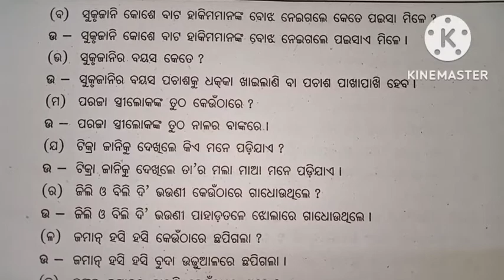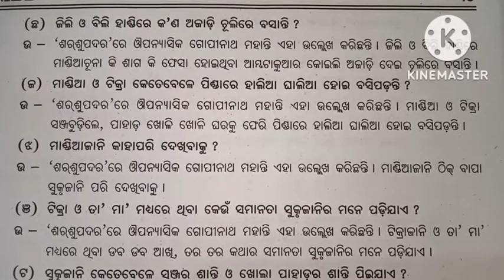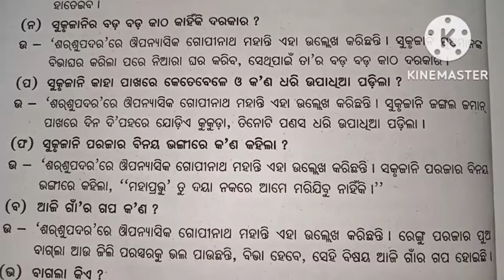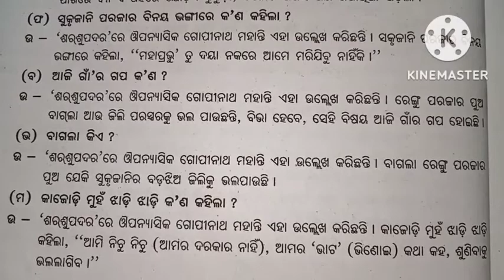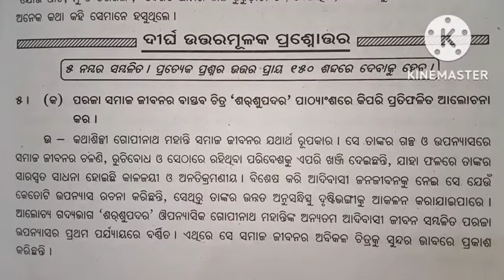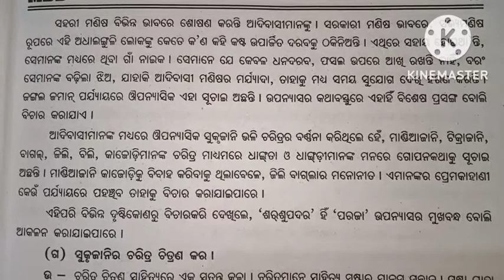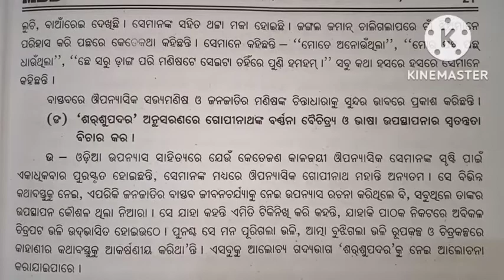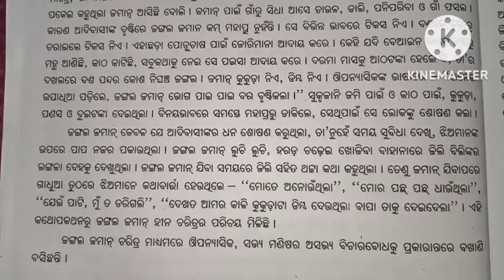ଶରଶୁପଦର ପ୍ରଶ୍ନ ଉତ୍ତର ll sarasupadara odia story question answer ll +2 first year mil chapter 1 ll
#+2 first year mil chapter 1 question answer
sarasupadara question answer
ଶରଶୁପଦର ପ୍ରଶ୍ନ ଉତ୍ତର
class12 mil